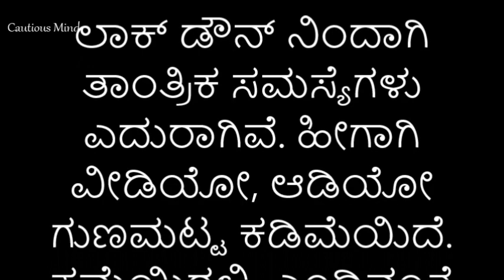ಸ್ತ್ರೀಯರಿಗೆ ಇದು ನಿಷಿದ್ಧವೆ?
ಮಾಡಿ ಎನ್ನುವುದಕ್ಕಿಂತ ಮಾಡಬೇಡಿ ಎಂದು ಹೇಳುವವರೇ ಹೆಚ್ಚು. ಆದರೆ ಮಾಡಿ ಅಥವಾ ಮಾಡಬೇಡಿಗೆ ಕಾರಣ ಕೊಡುವವರು ಅತಿ ವಿರಳ. ಸ್ತ್ರೀಯರು ಗಂಟೆ ಬಾರಿಸಿ ಪೂಜೆ ಮಾಡಬಹುದೆ ಎಂಬ ಪ್ರಶ್ನೆಗೆ ಆಚಾರ್ಯ ವಿಜಯಸಿಂಹ ಇಲ್ಲಿ ಉತ್ತರಿಸಿದ್ದಾರೆ.